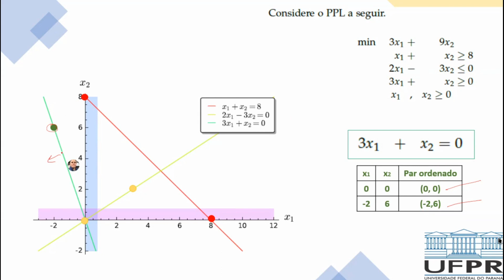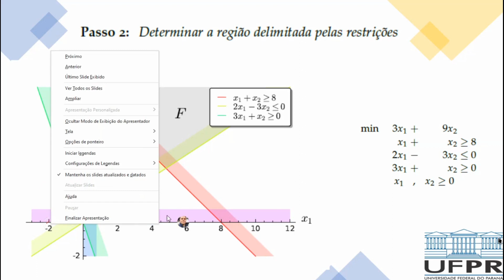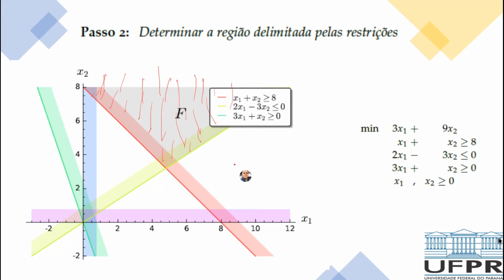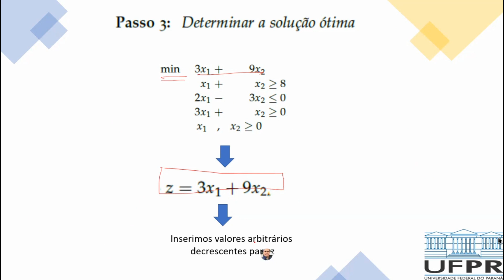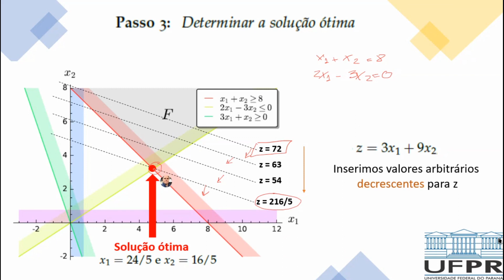Aula 03 - Métodos Quantitativos I - Continuação Exercício de Minimização